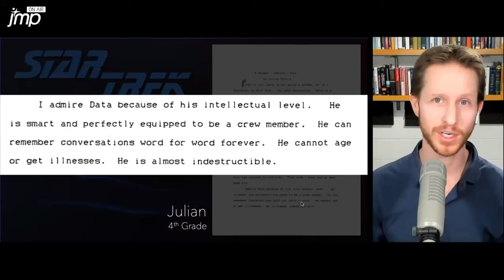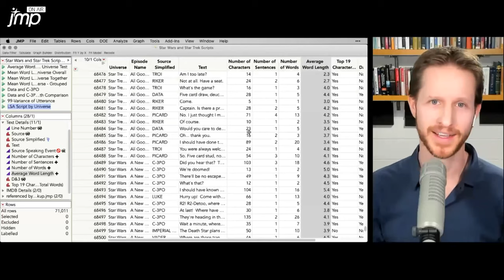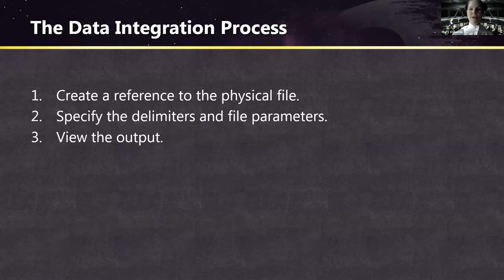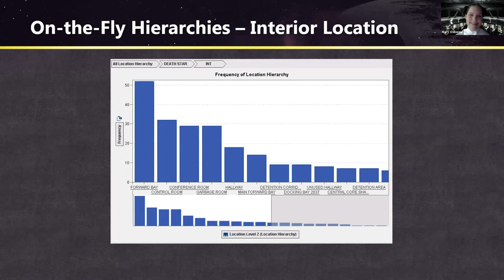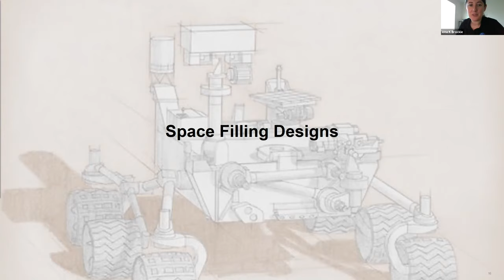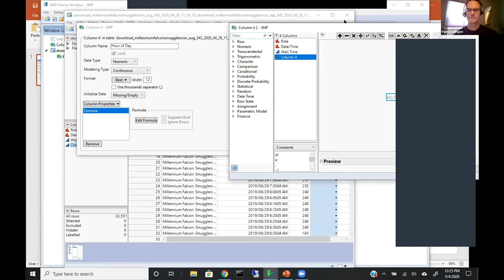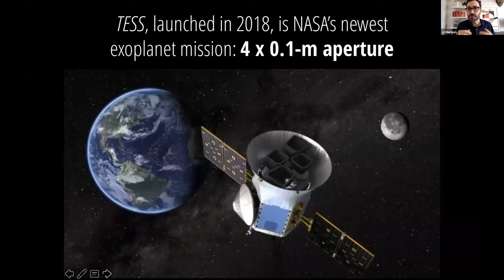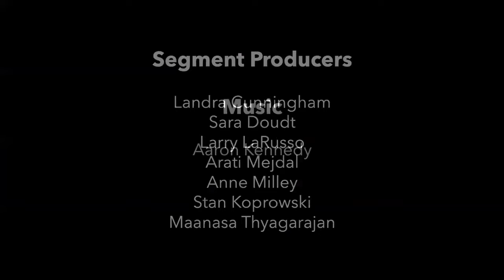JMP On Air - Episode 14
JMP On Air is variety show about data analytics and science. In this episode from May the Fourth, 2020: Star Trek and Star Wars Script Insights; author of "Moonshot" Richard Wiseman; Star Wars and the Art of Data Science; How to Design a Mars Rover; How to Find an Actual Tatooine; and Planning Your Disney Star Wars Experience.